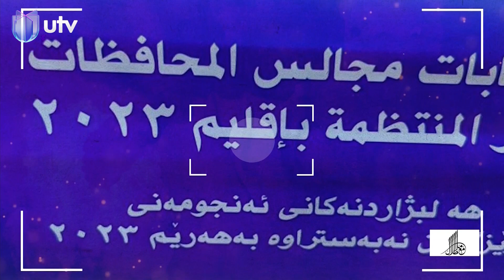مفراس النتائج يُشخص الطرق إلى كرسي المحافظ| مقدمة مع ملا طلال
مفراس النتائج يُشخص الطرق إلى كرسي المحافظ| مقدمة مع_ملا_طلال على

التردد:

11354v HD
10727h SD